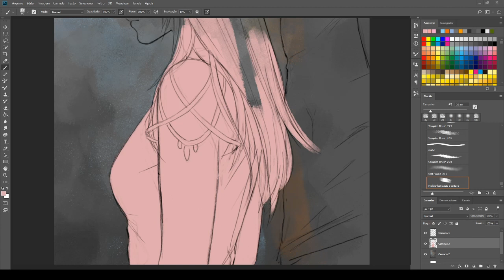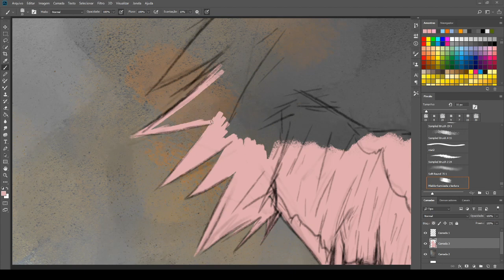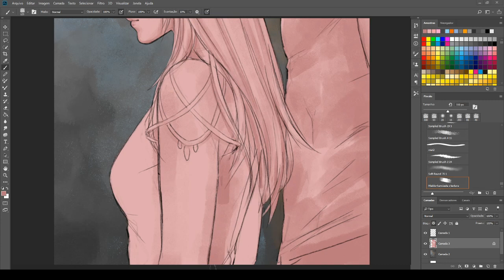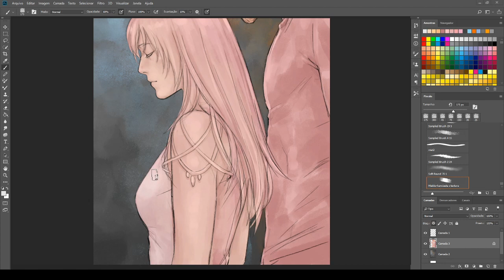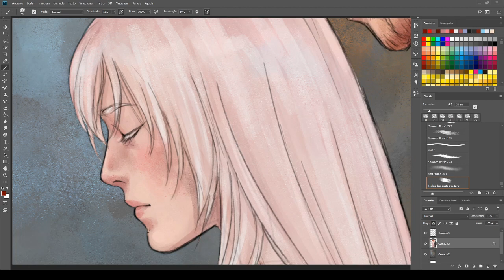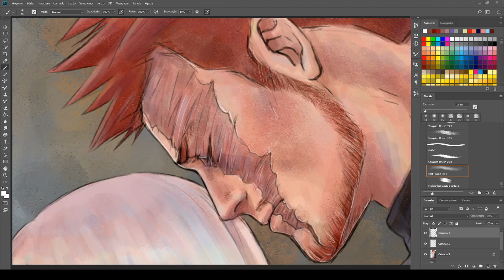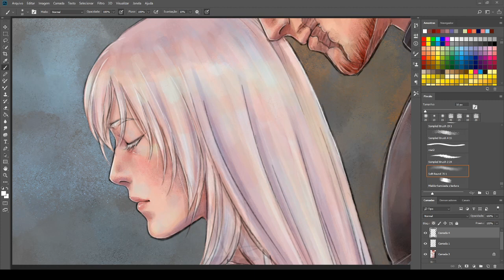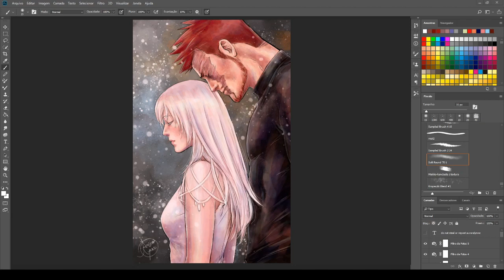[BNHA SPEEDPAINT] EnjiRei - 'To Build a Home' by AuroraLynne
I hope you enjoy this piece's process!
Their story is so interesting, I want to see where it goes. And I want to see them face to face again, after both of them changed so much.
And let me know what you think about this piece in the comments :D